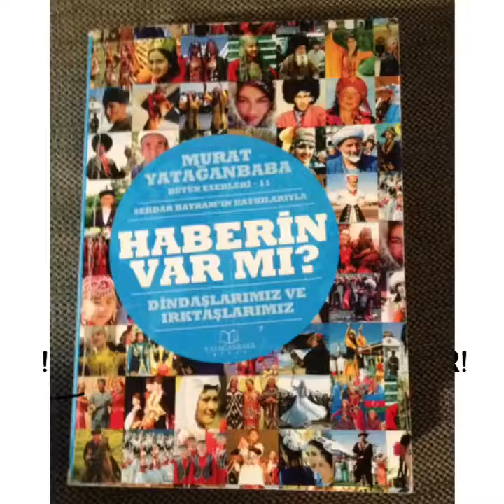UYGUR LOKANTASINDA DUTARLI KARŞILAMA | BİZİM İÇİN DUTAR ÇALIP UYGURCA ŞARKI SÖYLEDİLER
UYGUR LOKANTASINDA (Frankfurtta) DUTARLI KARŞILAMA | BİZİM İÇİN DUTAR ÇALIP UYGURCA ŞARKI SÖYLEDİLER yemekler muhteşemdi...